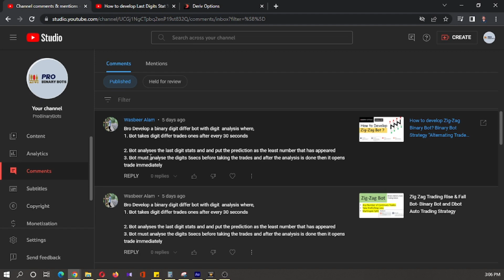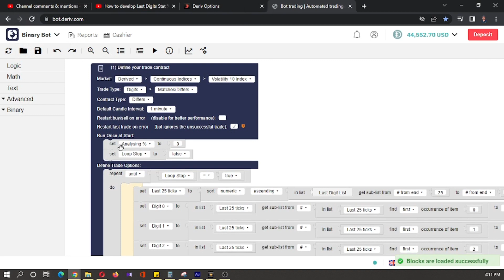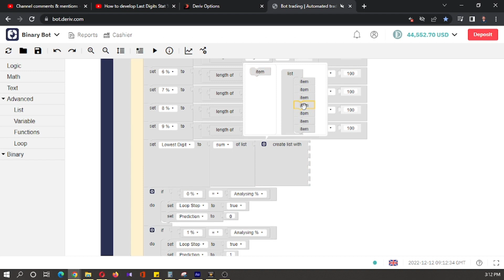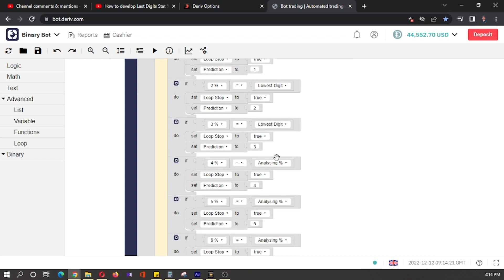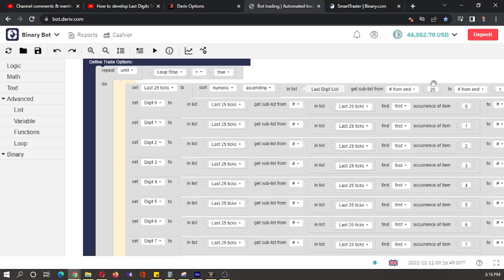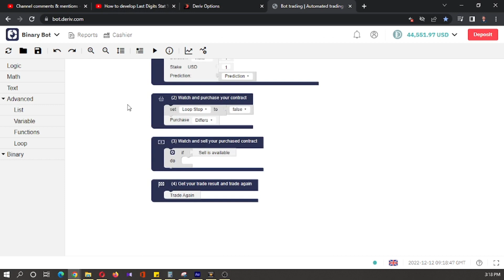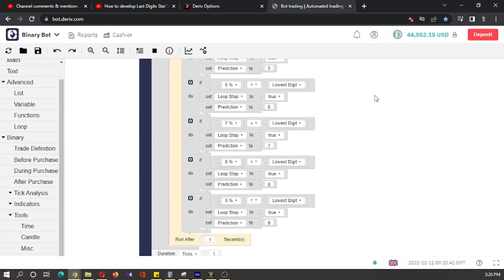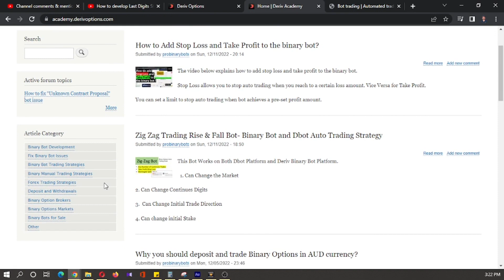How to Develop Deriv Binary Bot? Bot Trading Strategy "Lowest Statistics Digit Differ" #44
This video explains how to develop a Last Digit Statistics percentage analyzing bot. You can learn how to make digit differ trades, and digit match trades based on the highest stat % and Lowest Stat %.

Additionally you can enter the number of digits you want the bot to analyze. Here I recommend using a number of Digits below 500. it's because a bot can freeze if you enter a high number of last digits to analyze.

The lowest and highest stat % change very rapidly in the last 25 ticks. 100 ticks can be more stable.

The bot developed in this video is created based on the bot we created in video 33.